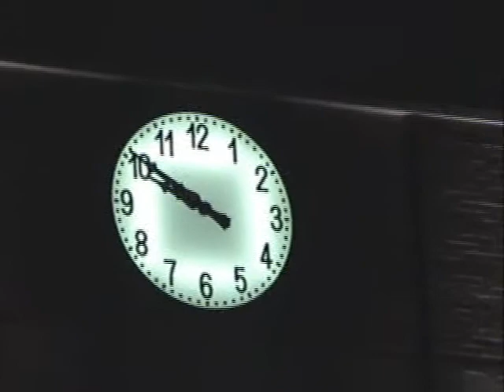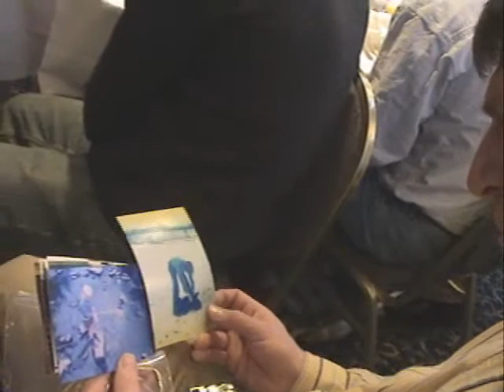Murphy christmas reunion 2005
this is a video of the annual murphy family reunion held in 2005 in Pittsburgh PA.